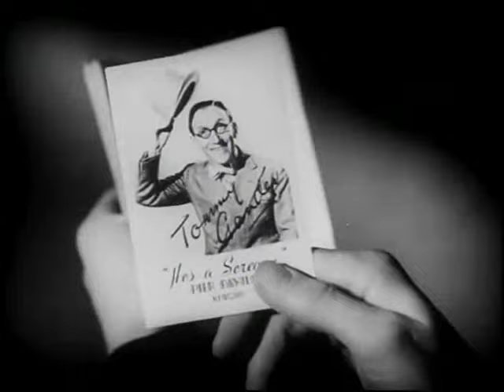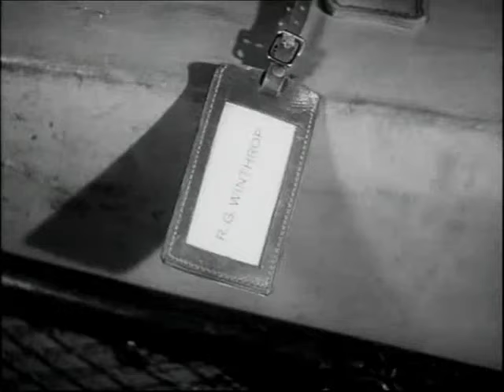The Ghost Train (1941) Starring Arthur Askey, Richard Murdoch, Carole Lynne, and Linden Travers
And...

Acorns. Acorns makes it easy to save and invest. Join and you'll get a free $5 investment! Click the link below and start investing in your future today!

And also...

Temu. Temu, shop like a billionaire!

A group of travelers become stranded at a haunted railway station where they are tormented by a spectral locomotive and the ghost of a deceased station master, or so it seems. Arthur Askey stars in this 1941 suspense-comedy directed by Walter Forde.